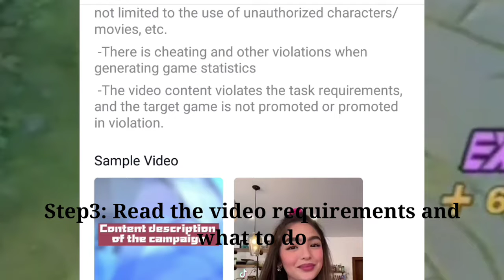JOIN AND CHANCE TO WIN REWARDS | MLBB TIKTOK